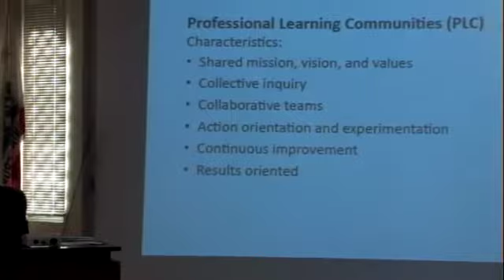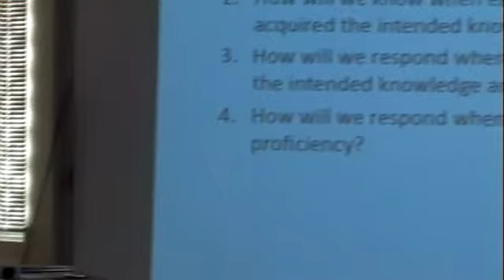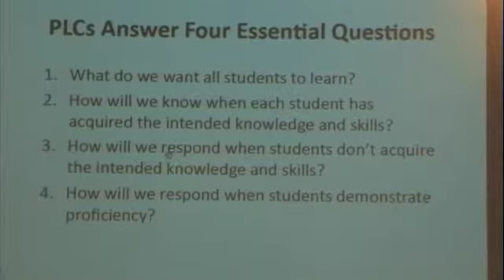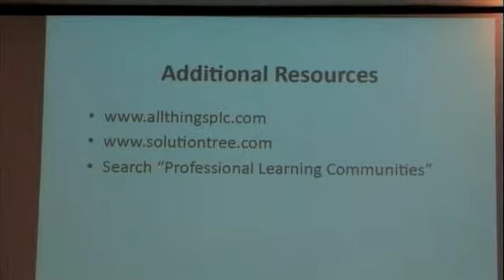May 28, 2013 Santa Barbara Unified School District Board of Education Meeting